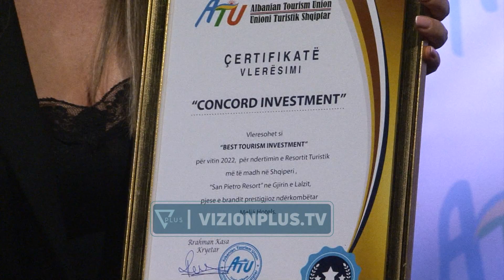Çmim për “Concord Investment”/ Vlerësohet për ndërtimin e “San Pietro Resort” në Gjirin e Lalzit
Unioni Turistik Shqiptar vlerësoi këtë të dielë “Concord Investment” për “Investimin më të mirë turistik” për vitin 2022, për ndërtimin e resortit Turistik “San Pietro Resort” në gjirin e Lalzit, pjesë e brandit prestigjoz ndërkombëtar “Melia Hotel”.

ERMIRA BROZI

DREJTORESHË E SHITJEVE DHE MARKETINGUT, “CONCORD INVESTMENTS”

Jam krenare që Concord Investment hapi dyert për të sjellë brendet më të mëdha në Shqipëri, siç ishte Melia Hotel.

Investimi kolosal i Melia Hotel, hotelit më të ri dhe më të madh në vend, por edhe në Ballkan, që pritet të hapë dyert këtë pranverë në Durrës, mundëson turizëm elitar dhe rreth 500 vende pune.

Për kryetarin e Unionit Turistik Shqiptar, sjellja e këtij brandi të njohur në vendin tonë do të jetë një vlerë e shtuar për sektorin e turizmit.

RAHMAN KASA

KRYETAR I UNIONIT TURISTIK SHQIPTAR

Concord Investment vlerësohet për investimin gjigand që ka bërë në turizmin e Shqipërisë. Një restort gjigand që do jetë vlerë shumë e shtuar për turizmin dhe po ashtu do jetë një anëtar i ri  i Uniopnit Turistik Shqiptar.

Drejtoresha e shitjeve, Idit Daka tregon se impakti më i madh ka qenë jashtë kufijve shqiptarë. Ajo shton se e ardhmja e këtij investimi ambicioz do të jetë e ndritur.

IDIT DAKA

DREJTORESHË E SHITJEVE NË “MELIA HOTEL”

 Impakti kryesor ka qenë jashtë Shqipërisë. Tregu që po punojmë për momentin është treg europian dhe kryesisht janë spanjoll, portugezë, gjithashtu rajoni Kosova dhe Maqedonia. Ne kemi shpresa që do jetë një eksperiencë shumë e veçantë.

Standarti i lartë, vendndodhja strategjike e Melia Hotel është vetëm fillimi i investimeve të Concord Investments në bregdetin shqiptar.

ERMIRA BROZI

Concord Investment u finalizua tashme me certifikantën si investitori më i rëndësishëm për turizmin e Shqipërisë. Do jetë një nga hotelet më të mëdha e më të rëndësishëm për shumë vite me rradhë në Shqipëri për shkak të lokacionit, të cilësisë së ndërtimit, standarteve që do sjellë vetë hoteli dhe kapacitetit me 500 dhoma që do të jetë Hotel Melia.

Hoteli Melia me 5 yje, i jep destinacionit të Gjirit të Lalzit një imazh shumë të mirë, duke bërë diferencën në turizmin elitar. Investime të tilla të Concord Investment pritet të pasohen edhe nga të tjera, dhe do të shërbejnë si një model për të gjitha strukturat e hotelerisë.